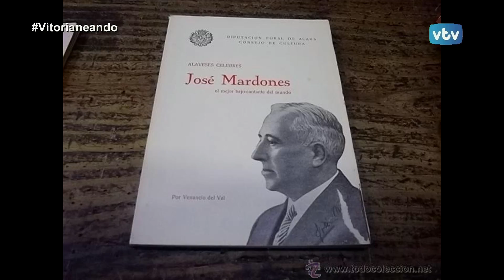VITORIANEANDO Luis Ángel Apraiz, los mejores músicos vascos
José Mardones, el mejor bajo-cantante del mundo, y otros enormes músicos de nuestro entorno nos los trae hasta Vitorianeando Luis Ángel Apraiz.